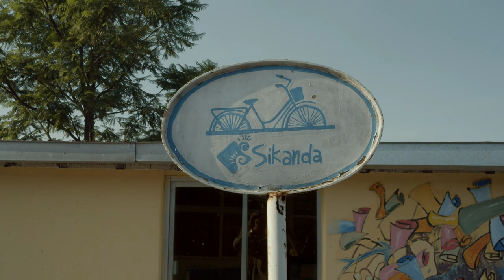Helping preserve the cultural heritage of mezcal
During our first four years of operation, SACRED has given away more than 32,000 agave seedlings to families who have been stewards of the cultural heritage of their families and communities. Here's a short video that helps explain that program.